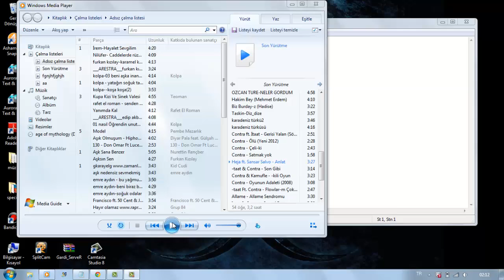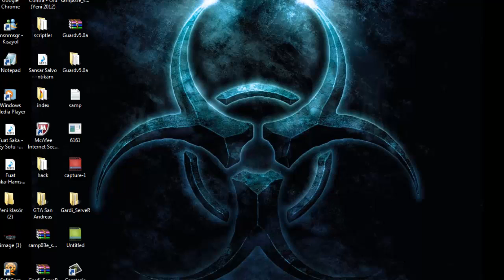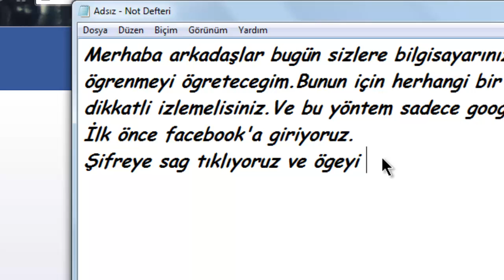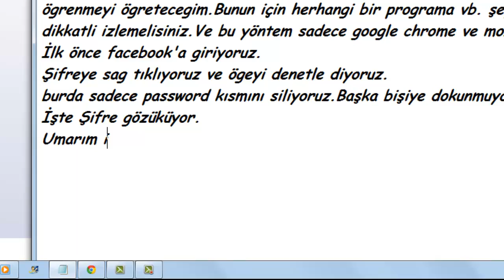Pcde kayıtlı face şifresi ögrenme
TurkHackTeam.Net || LaZRaiLL